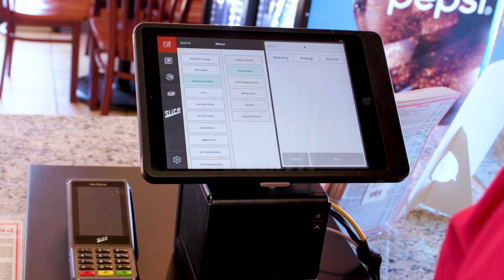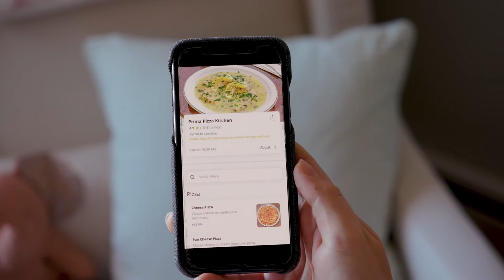Slice Register: The Just-for-Pizzerias POS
Meet Slice Register, the only POS system designed exclusively for pizzerias. It’s simple to operate, yet powerful enough to centralize every type of order — saving your staff time and reducing costly order mistakes.

“Slice exists to give independent pizzerias all the advantages of the major chains.
Our latest innovation digitizes your in-store operations so your staff can work more efficiently and effectively.

Meet Slice Register.

Designed for pizzerias, this POS system lets you take orders from walk-in and phone customers with just a few taps. Custom pie? No problem. Slice Register makes complicated orders effortless.

Accepting payments is just as easy. Your customers will be able to pay however they like, from cash and credit to Google and Apple Pay, all at industry-low rates.

And say goodbye to that notepad and…whatever this says.
You can print out receipts and kitchen tickets on bluetooth connected printers.

Slice Register can also streamline your deliveries, letting you assign drivers and provide them with AI-powered route recommendations.

And before Slice Register helps you get orders out, it helps you take orders in. Phone… online… in-store… all of your orders are centralized in one place.
And by connecting all of your ordering, you can add menu items, change prices, or even roll out a sale on a single dashboard. Your menu will instantly update everywhere.

But here’s the “big pizza” secret that makes your entire business more effective.

With comprehensive order data, delivery estimates are more accurate, daily reports easier, and marketing more targeted. By knowing your customer’s ordering habits, we’ll be able to send emails and app alerts at just the right times to keep them coming back to you again and again. You don’t have to lift a finger.

Slice Register is priced for pizzerias, too.
No equipment costs. No startup fees. No subscriptions.
Plus, we’re adding new features all the time at no extra charge.

This POS system is a game changer for independent shops, giving them the digital leg up that Big Pizza uses every day. But let us show you how it can transform your shop, letting you work more efficiently and be more profitable.”

We power the go-to pizzerias with the biggest 🍕rewards program in 🇺🇸.

A 2021 winner of Fast Company's Most Innovative Companies Award, Slice partners with 18,000 independent pizzerias, forming the nation’s largest pizza network — more than double the U.S. footprint of Domino’s. Unified and backed by specialized technology, marketing tools, data insights, and shared services, Slice enables restaurants to serve digitally-minded customers and move away from 3rd party apps.

Serial tech entrepreneur Ilir Sela started Slice to modernize his family’s New York City pizzerias. Today, his company serves small businesses in 3,000 cities and all 50 states with 24/7 support and industry-low flat-rate pricing.